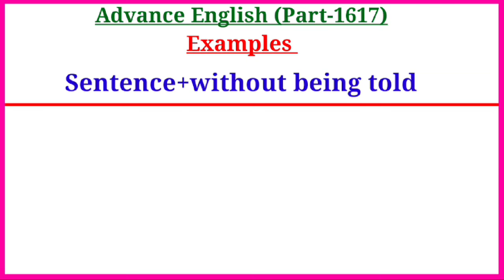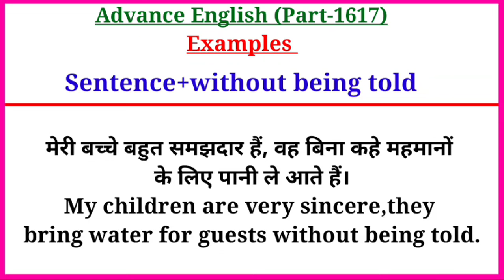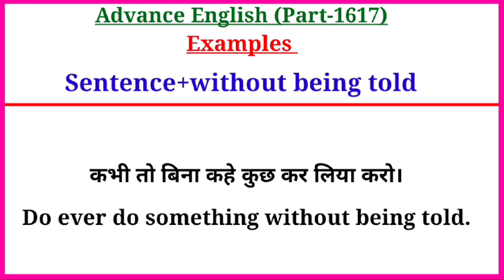Advance English Structure Part 1617 / Advance Structure In English